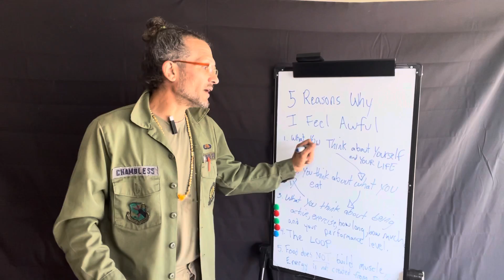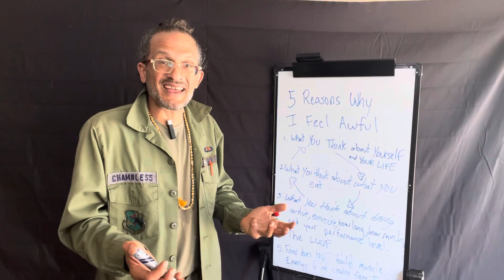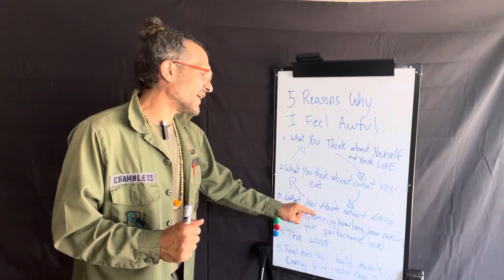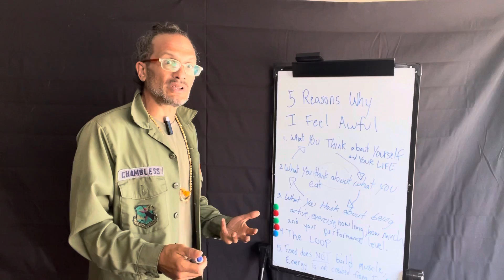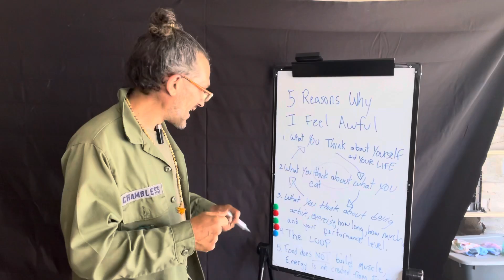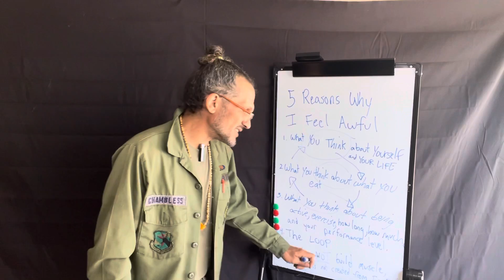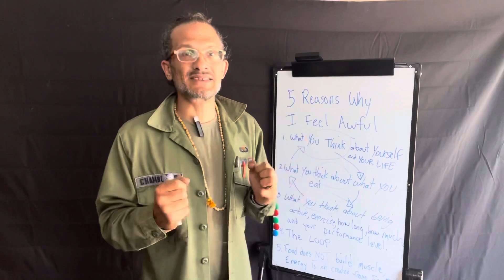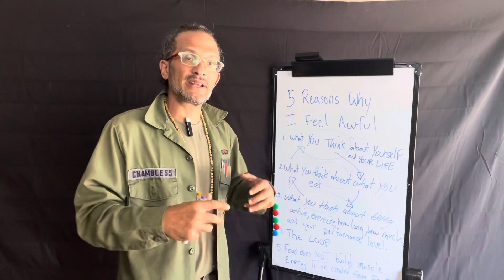5 Reasons Why I Feel Awful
Why you feel awful and how to break the cycle with OGFit.com